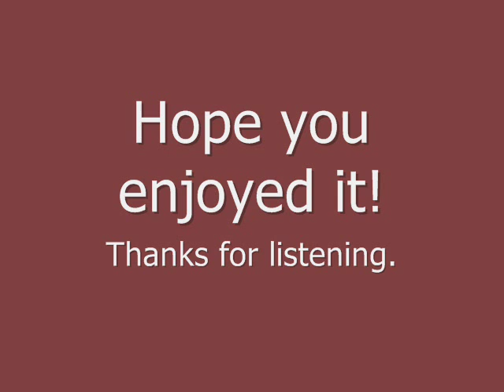Harry Reser: Frosted Chocolate (1928)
Harry Reser (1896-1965) was among the best banjo players of his day, fronting many bands from the early 1920s on. The piano player is William F. Wirges.